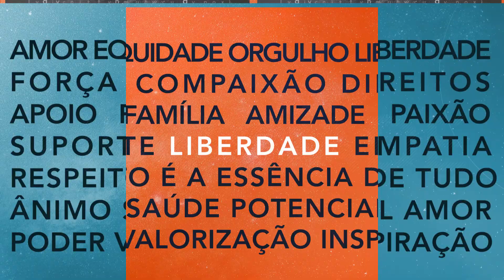Dia do Orgulho LGBTI+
Temos orgulho em ter conosco o Pedro, o Matheus, a Camila, o Eduardo, o Everson, a Talita, a Alice, o Douglas, a Laura e tantos outros colegas que se sentem à vontade para serem autênticos compartilham o que os tornam únicos, dividem suas histórias e enxergam o mundo sob a ótica de um amor universal. Hoje é dia de celebrar o amor, a inclusão e o respeito.
28 de Junho – Dia Mundial do Orgulho LGBTI+